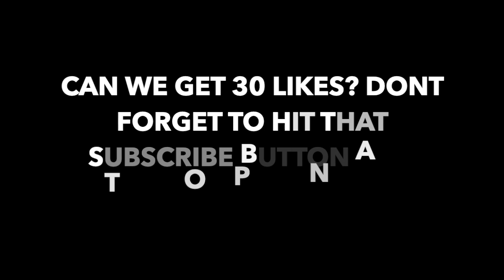BEST ISO DEMIGOD BUILD IN NBA 2K20! BEST SLASHING OFFENSIVE THREAT BUILD!